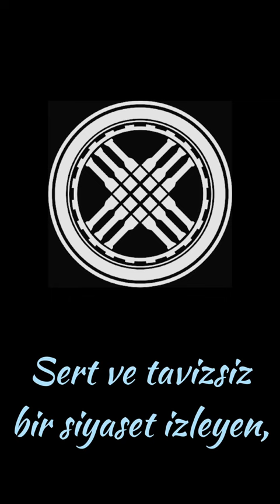Mukan Kağan edit🐺tarih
Ben F. İ. Çelik, iyi şeyirler dilerim.
Esen kalın!
Adımı Mukan mı yapsam, Kapgan mı🤔